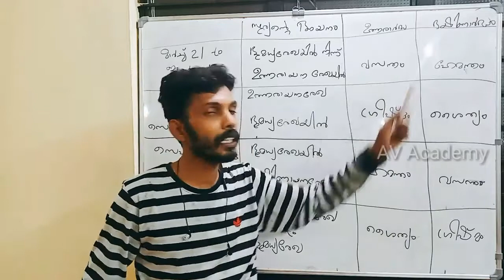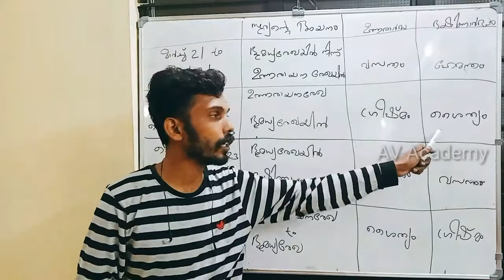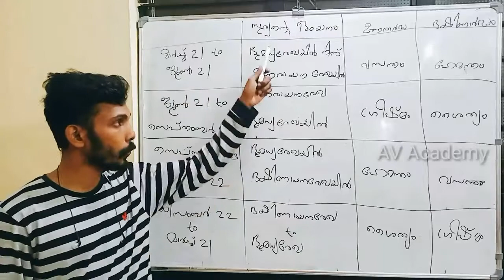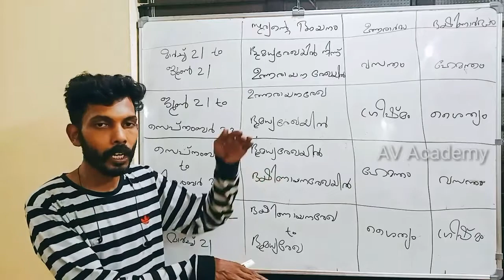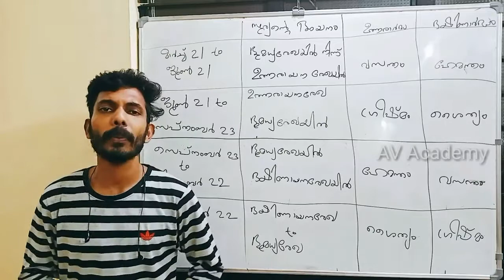AV Academy|Seasons|ഋതുഭേദങ്ങൾ|SCERT Class 10|World Geography|Kerala PSC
AV Academy|Seasons|ഋതുഭേദങ്ങൾ

സ്കൂൾ പാഠപുസ്തകങ്ങളിൽ ഋതുഭേദങ്ങളെ കുറിച്ച് പറഞ്ഞിരിക്കുന്ന എല്ലാ ചോദ്യങ്ങളും ഈ വീഡിയോയിലൂടെ നിങ്ങൾക്ക് ലഭ്യമാകുന്നു...